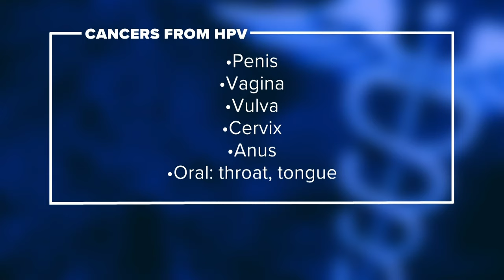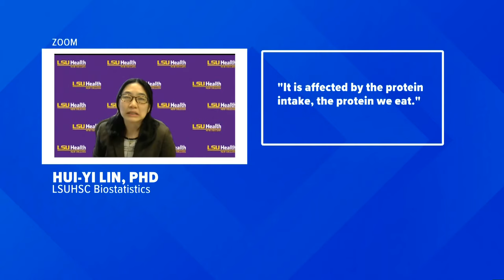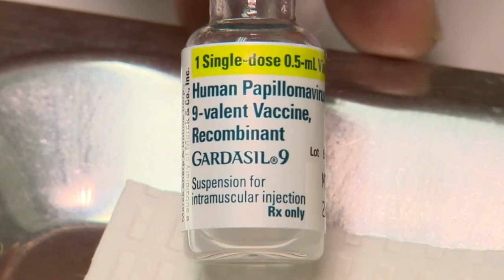Diet may help fight off HPV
A change in diet could help fight off HPV, which is more common than most realize and often there aren't early warning signs.